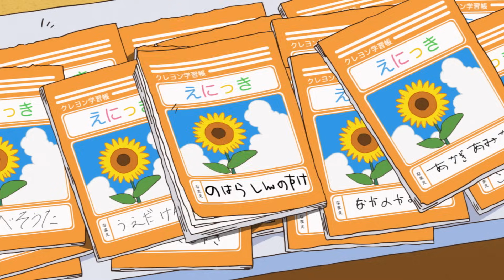3天破1650萬，創影史最高開片票房紀錄！【電影蠟筆小新：我們的恐龍日記】感動版預告 8/16(五) 國語、日語版本同步上映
🦖 深受跨世代觀眾喜愛的《蠟筆小新》第31部劇場版作品！
🦖 《幽遊白書》超人氣男星北村匠海特別演出
🦖 《火影忍者》重量級聲優水樹奈奈驚喜獻聲
🦖 日搖神團 My Hair is Bad 獻唱主題曲〈思い出をかけぬけて〉
🦖 這個暑假，好像有點不一樣哦！